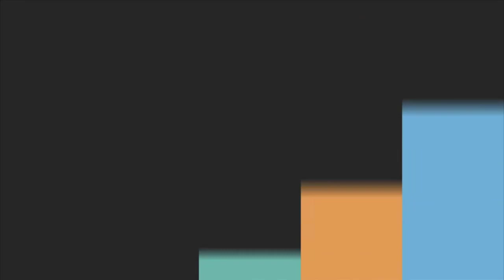Du lịch thác Giang Điền Đồng Nai 2019 - địa điểm thú vị - P1 - DAILY VLOG 25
Thác Giang Điền Đồng Nai 2019 - địa điểm thú vị - P1 - DAILY VLOG 25.
Địa chỉ:  Số 5A đường số 5, Khu phố 4, Phường An Phú, Quận 2, TPHCM